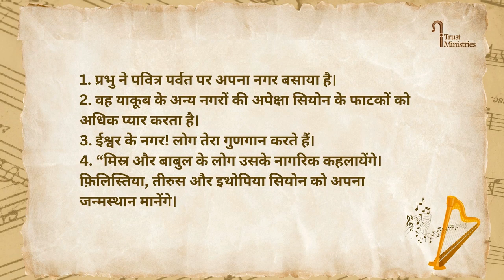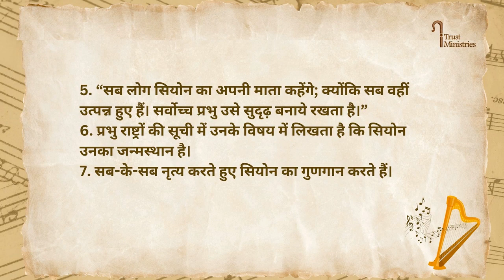Psalm 87 || स्तोत्र 87 || Kamil Bulke || Hindi Bible || iTrust Ministries